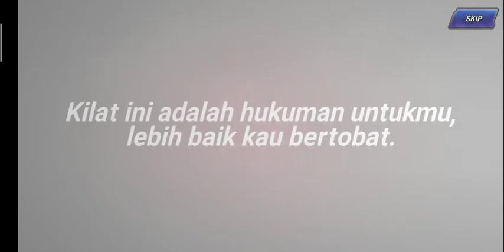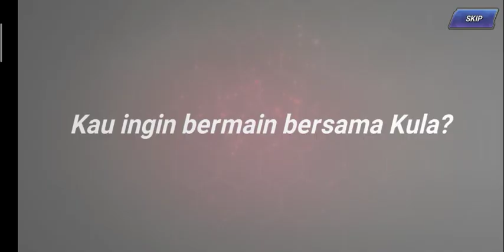Kof all star Gacha Special Signature K' & Kula part 2 lanjutan part 1...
Game The King Of fighter All Star
Netmarble SNK